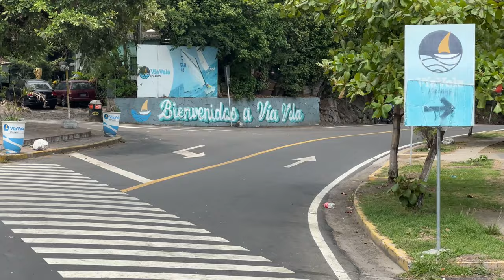De camino al Turicentro de Apulo, Calle Changallo, Ilopango, Sal Salvador El Salvador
Gracias!